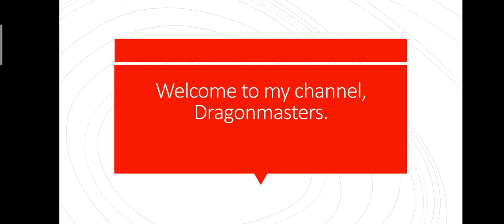Bingo Challenge | Dragon Board | Dragon Mania Legends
Dear Dragonmasters,

Today, I completed the Bingo Challenge and got 25 Ancient Tickets & 4 Dragon Pieces of Momo'tu Dragon.